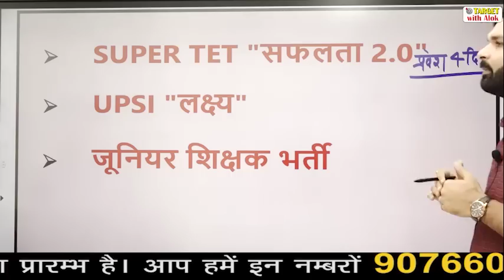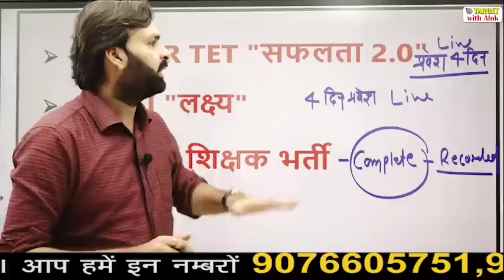SUPER TET / UP SI / जूनियर शिक्षक भर्ती ll तैयार रहिये ....Ravi P Tiwari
लेखपाल विजयपथ बैच 2021 से तुरंत जुड़ने के लिए फ्री Telegram लिंक जॉइन करें।👇

UP Lekhpal- विजय पथ बैच -2021 में प्रवेश प्राप्त करने के लिए आप हमें  Entry Lekhpal लिख कर इस नंबर पर 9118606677  पर WhatsApp करें|